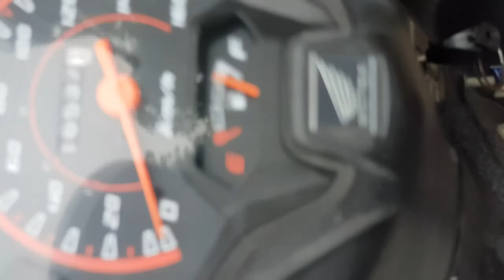Chỉ Có Bạn Bè Thôi - Lệ Thủy